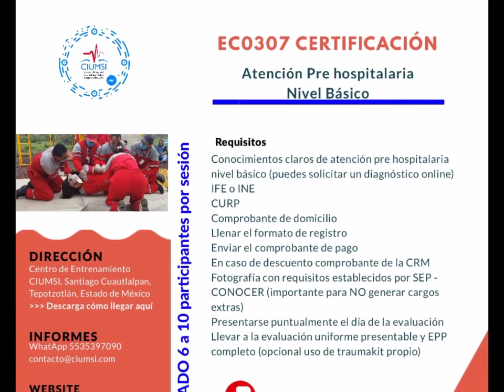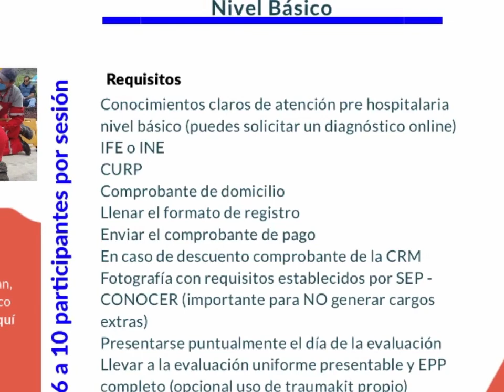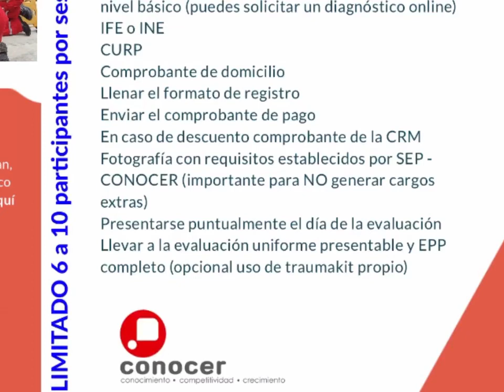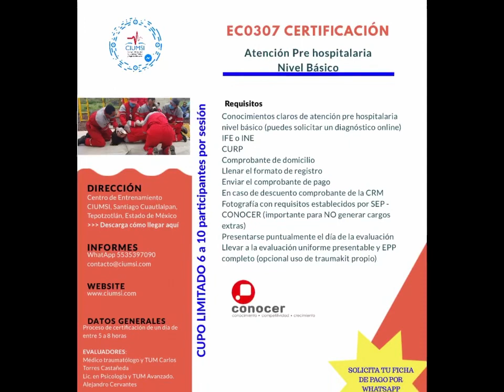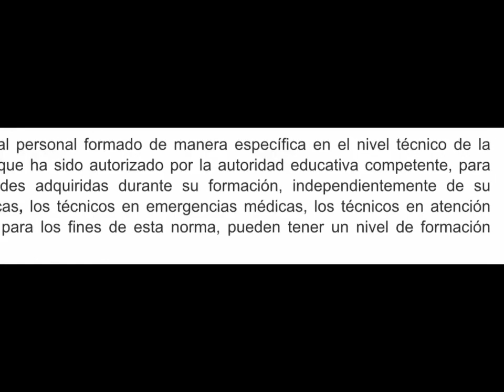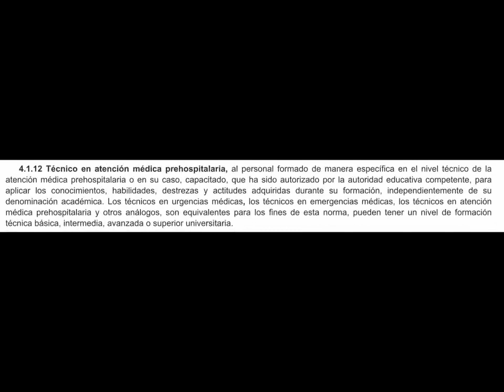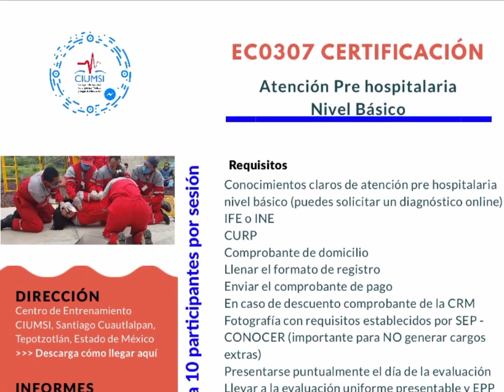Más detalles sobre la certificación EC0307 Atención Pre hospitalaria Nivel Básico del Colegio CIUMSI